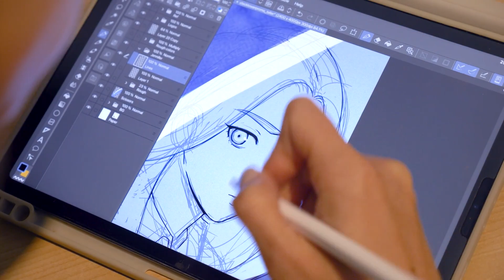Clock Tower - Official LRG3 Reveal Trailer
As revealed during Limited Run Games' digital showcase LRG3 2023, Clock Tower will be available on Nintendo Switch, PlayStation, Xbox, and Steam in 2024. Check out the reveal trailer to learn more about this classic Super Famicom survival horror game and the remaster that comes as a collaboration between Capcom, Sunsoft, WayForward, and Limited Run.